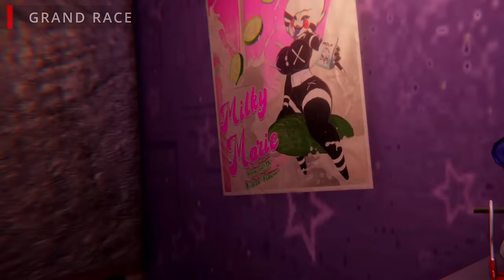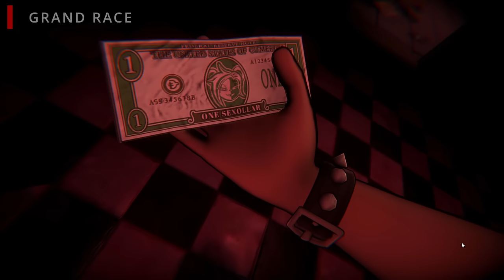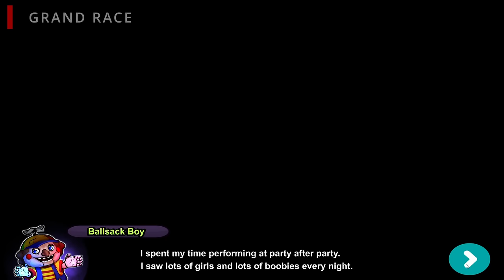ALL SECRETS OF THE NIGHT 2 Fight Nights At Frenni's Night Club | Fnia FNAF Anime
Fap Nights At Frenni's Night Club 2.1 All Animatronics
FNAF Anime with Fnia
Fap Nights At Frenni's Night Club Update All Animatronics. Fnia, Fexa, Chiku, Bonfie, Marionette, Krampus
I found all the animatronics and Fnia